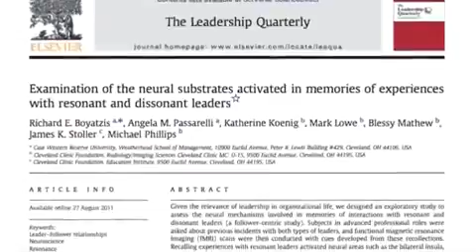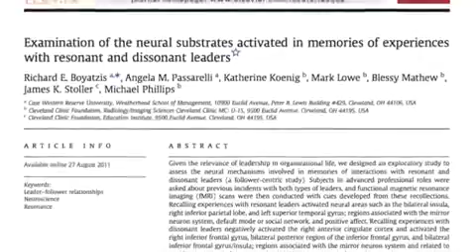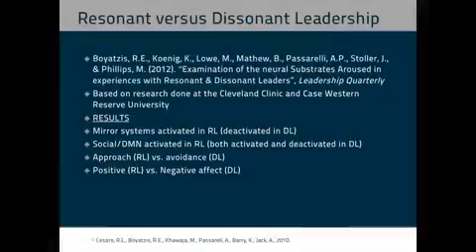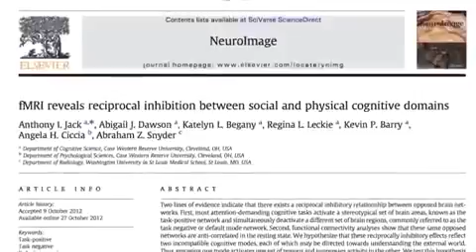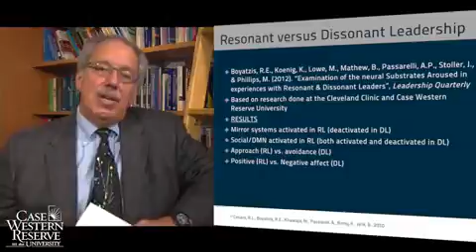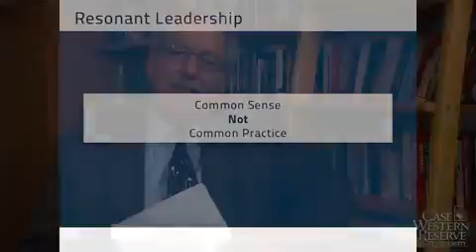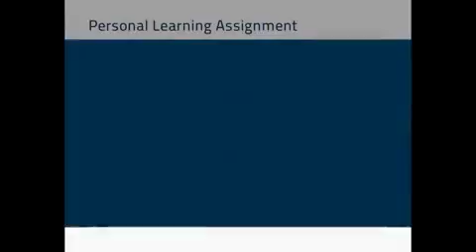The Neuroscience of Leadership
Open course.
Case Western Reserve University.
Inspiring Leadership though Emotional Intelligence.
Week 1: Resonant Leadership and the Emotional Intelligence Behind It
Richard Boyatzis